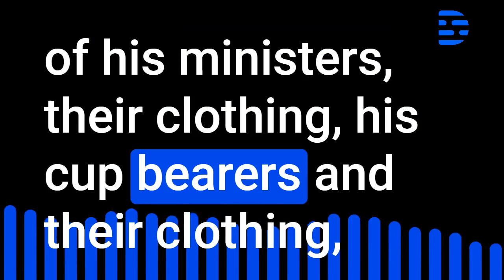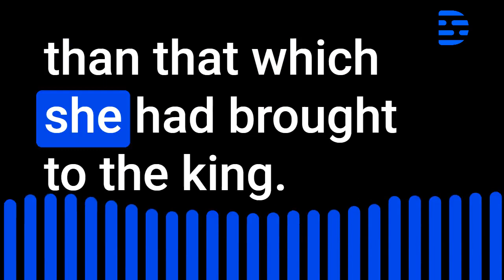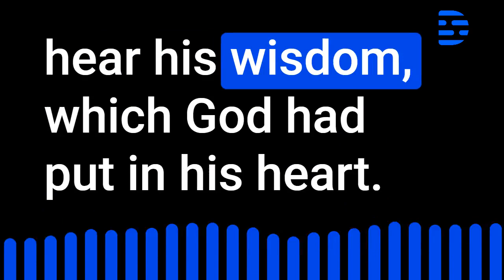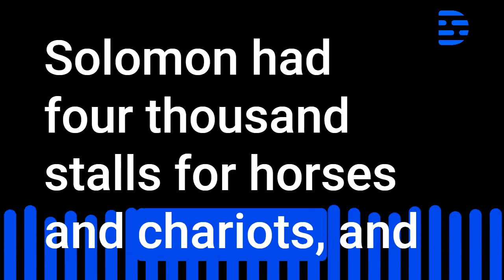2nd Chronicles Audio Bible Chapter 9